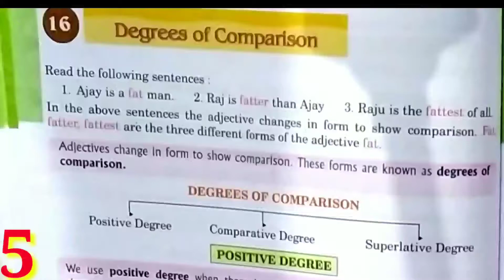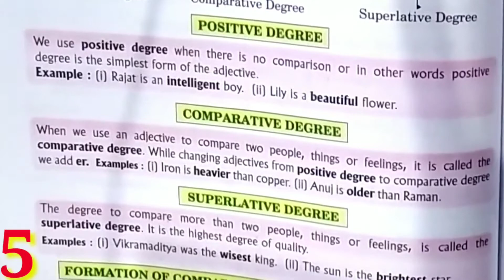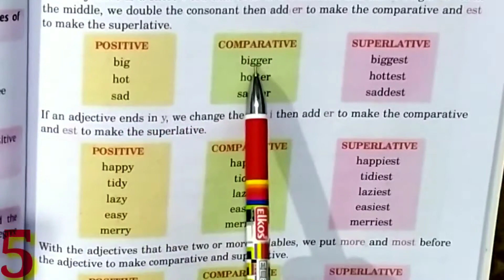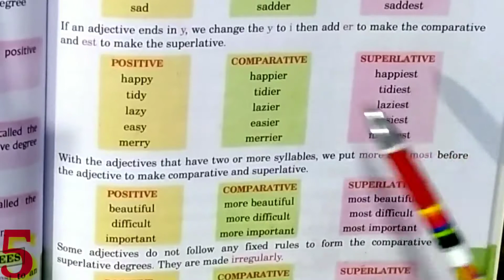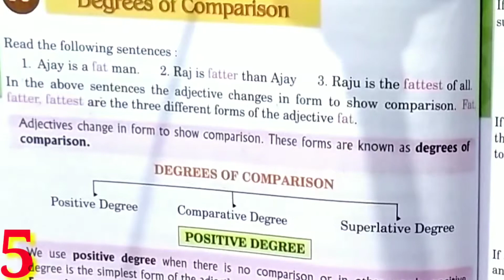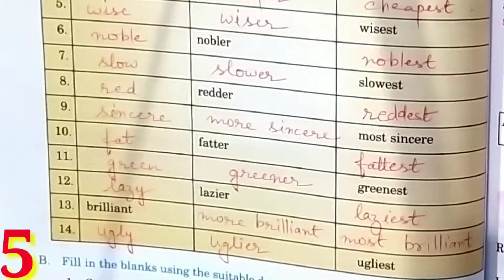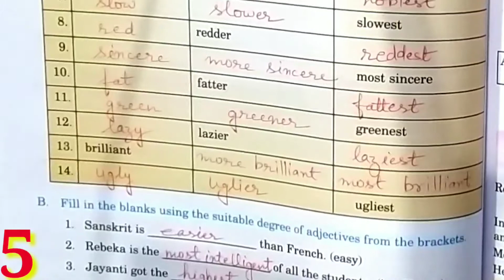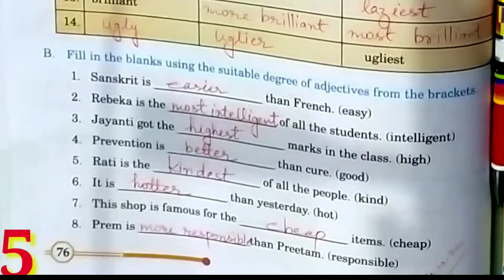Class 5 ll Degrees of Comperison ll